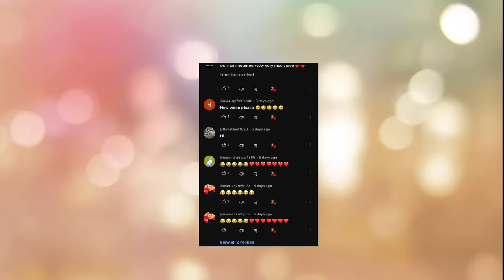Gulli Bulli Choo Choo Charles Train Part 1 | Gulli Bulli Cartoon | shapit train | make joke horror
Jason
Khooni Pig
Evil Nun
Granny
Grandpa
Ice-Cream Man Rod
Rod's Father
make joke of horror,
horror story,
gullu gullu,
gulli gulli cartoon,
bully bully,
horror stories,
gulli,
guli guli,
Mahak Meet,
Free Fire,
गुल्ली गुल्ली,
make joke horror,
bulli bulli,
gulli gulli,
gulli bulli,
gulli bulli dance,
scary teacher,
hello neighbor,
Horror Stories
Scary Stories